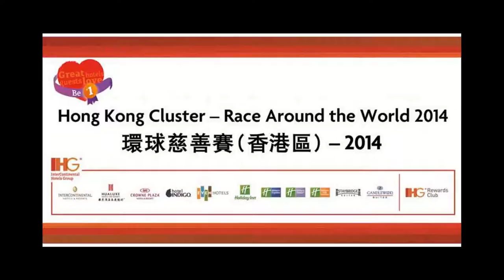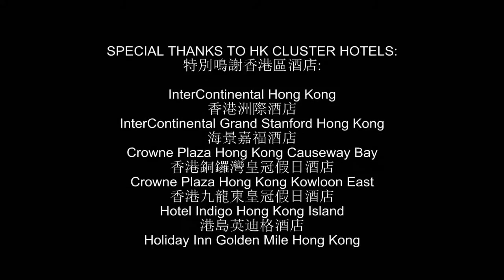IHG Hong Kong Cluster Race Around the World 2014 洲際酒店集團香港區環球慈善賽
The first Hong Kong Cluster Race Around the World 2014 was successfully held on 25th Sep 2014 (Thursday) at the Ballroom of Crowne Plaza Hong Kong Kowloon East Hotel.

A total of 9 cluster hotels in Hong Kong, they are InterContinental Hong Kong, InterContinental Grand Stanford Hong Kong, Crowne Plaza Hong Kong Causeway Bay, Crowne Plaza Hong Kong Kowloon East, Holiday Inn Express Hong Kong Kowloon East, Hotel Indigo Hong Kong Island, Holiday Inn Express Hong Kong Causeway Bay, Holiday Inn Express Hong Kong Soho and Holiday Inn Golden Mile Hong Kong, participated in this Charity, with more than 200 staff members to support.

 2014洲際酒店集團(IHG)環球慈善賽在9月25日（星期四）假九龍東皇冠假日酒店宴會廳順利舉行。

是次活動共有9間酒店參與，他們分別是洲際酒店、海景嘉福酒店、銅鑼灣皇冠假日酒店、九龍東皇冠假日酒店、九龍東智選假日酒店、港島英迪格酒店、銅鑼灣智選假日酒店、蘇豪智選假日酒店及金域假日酒店。活動中有超過200名員工參加，以示支持。